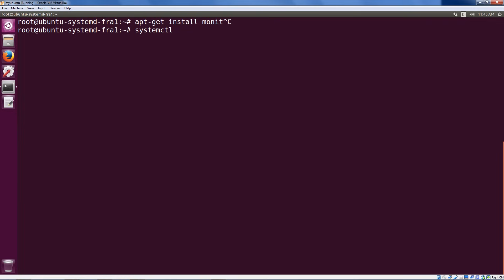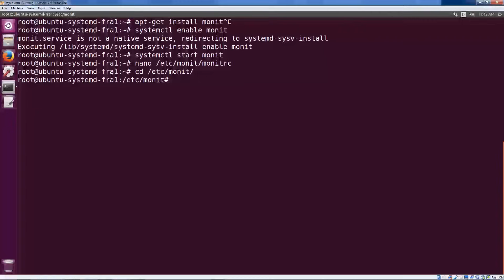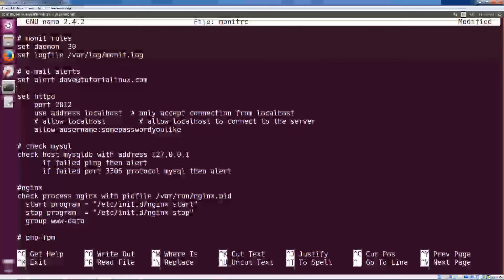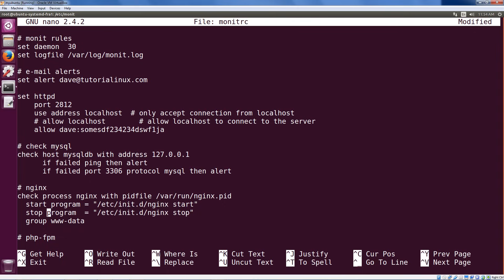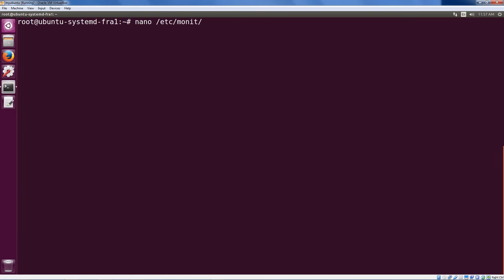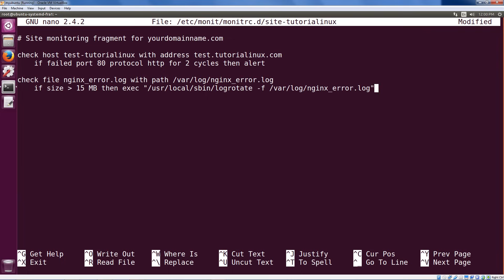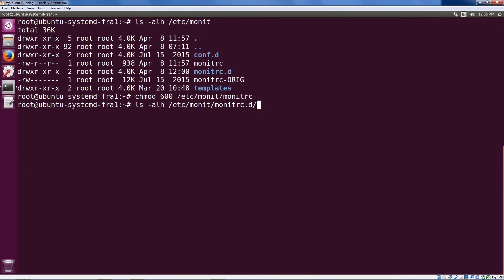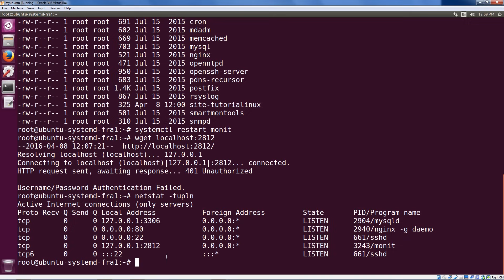Monitoring Linux Systems and Services with Monit (Hands-On Linux Course Preview)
About this Video:

This video covers the configuration of basic Linux server and service monitoring (http/nginx, db/MySQL, etc.) using the monit monitoring tool.

We cover installation, service management, configuration, security considerations, and testing.

This is a free sample video from my project-based Linux System Administration course, Hands-On Linux: Self-Hosted WordPress for Linux Beginners

You can find more free sample videos on the course page by following the link above (you'll also get a discount on the course by clicking).